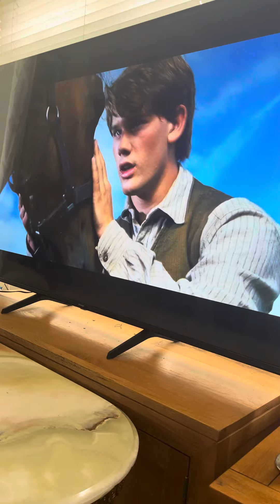Barney the Tv border collie learns the owl call#thewarhorse